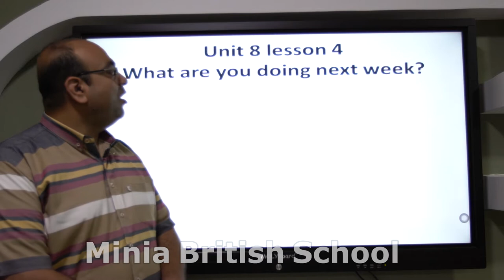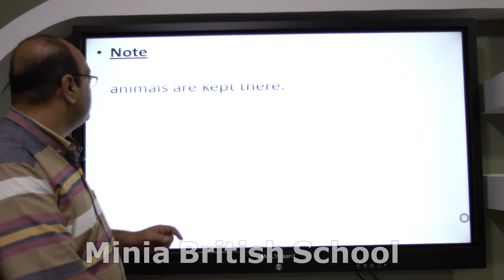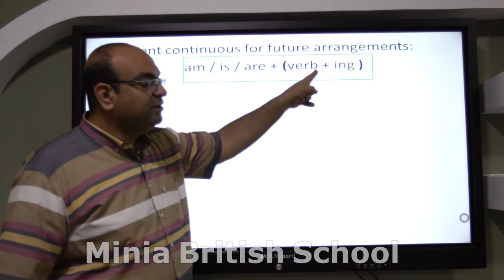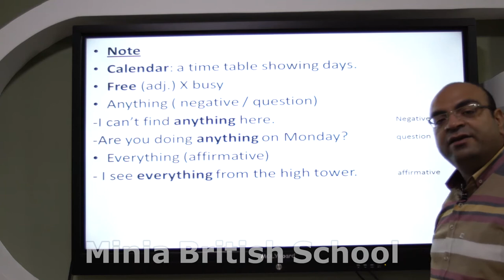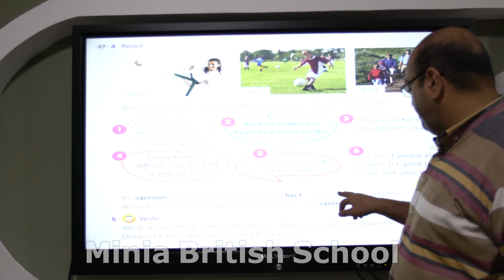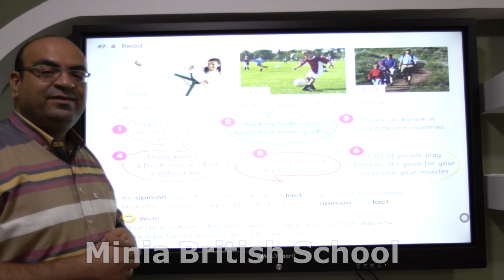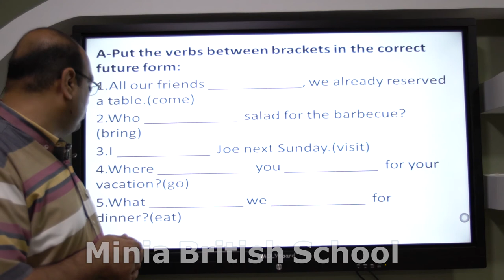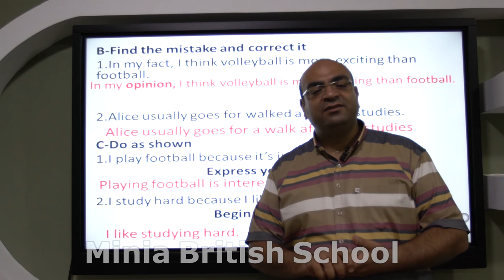MBS channel_Second term-English-Gr 3-unit 8-Lesson 4-What are you doing next week